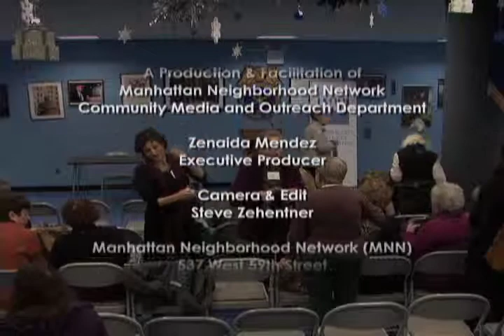January 2014 Lunch with the League - Affordable Housing in NYC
RuthAnne Visnauskas was appointed Commissioner of the New York City Department of Housing Preservation and Development in September, 2013. Prior to taking on this role, she was HPD's Deputy Commissioner for Development, and was responsible for overseeing the annual housing production goals of Mayor Bloomberg's New Housing Marketplace Plan (NHMP) to finance the creation and preservation of 165,000 units of affordable housing by the end of the 2014 fiscal year.

Ms. Visnauskas began working at HPD in 2006, initially serving as Executive Director of Large Scale Planning before being promoted in 2008 to Assistant Commissioner for New Construction Finance where she led several agency initiatives including programs to develop middle-income housing. Prior to her appointment as Deputy Commissioner, she served as Associate Commissioner for Preservation with a focus on creating financing strategies and programs to aid in the acquisition and rehabilitation of distressed multifamily properties throughout the City.

Prior to joining HPD, Ms. Visnauskas was the Director of Housing for Clinton Housing Development Company. She received a B.A. in Urban Studies from the University of Pennsylvania and a Masters in Urban Planning from the Robert F. Wagner School of Public Service at New York University. Ms. Visnauskas lives in Manhattan with her husband and two children.

Meeting filmed and aired by the Manhattan Neighborhood Network.  Thank you MNN!